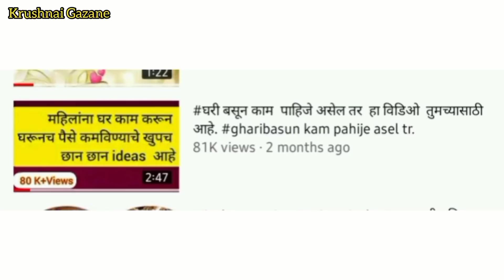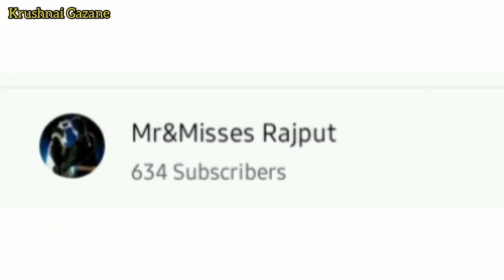बटाटयाच्या काचऱ्या | Batata Kachrya | फ्री प्रमोशन | कृष्णाई गझने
You can also send me your recipe pics which you made by watching my recipe videos on my instagram page.